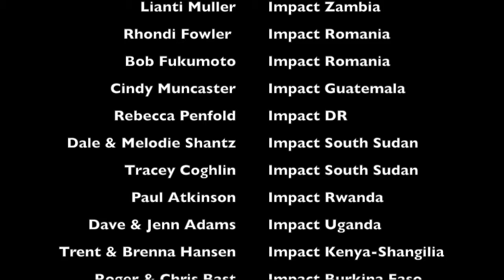Program Champions Thank You